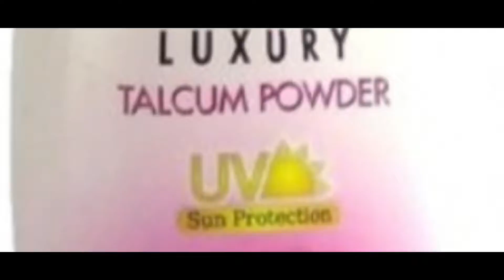How To Improve Your Gameplay 🔥 | How To Become Pro In Free Fire 😎 | Top Secret Tips 😍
Queries Solved:
1) How to improve gameplay
2) How to improve free fire gameplay
3) How to become pro in free fire
4) Free fire secret tips
5) How to increase movement speed in free fire secret tips
6) Free fire secret tricks
7) Free fire e pro kivabe hobo
8) How to do headshot in free fire secret tips
9) How to improve your gameplay in free fire like raistar
10) Top 5 secret tips to become pro in free fire

🎯 my device information:
🎯 RAM: 8GB
🎯 ROM:128 GB